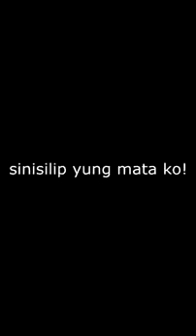Imahe (cover) Bloopers | ft. Menggay Smith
Having some fun whilst jamming.

Song: Imahe by Magnus Haven